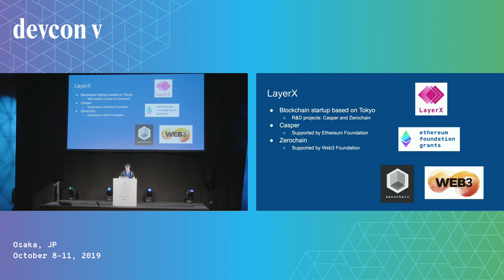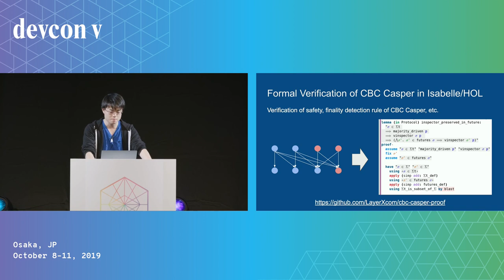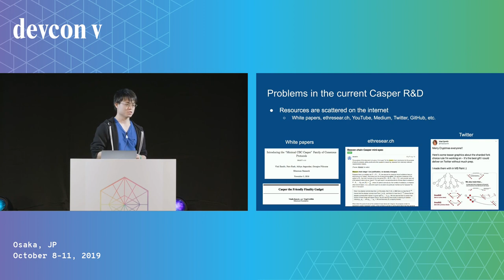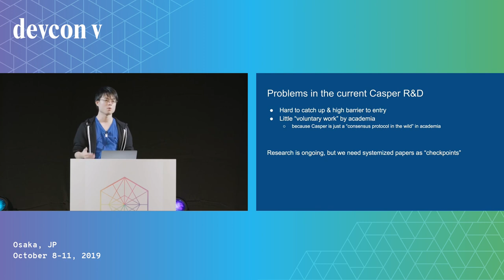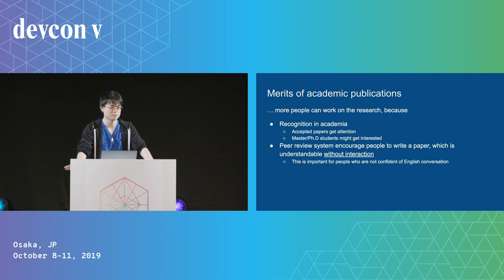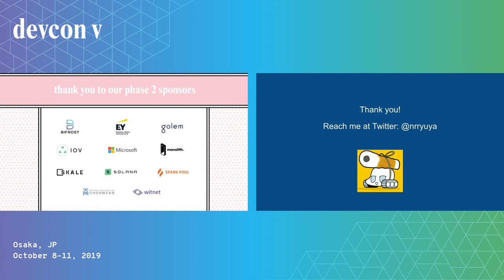Grantee Exposé Lightning Talk 3 - Academic Research on Casper by Ryuya Nakamura (Devcon5)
CBC Casper is a promising protocol for the future of Ethereum. However, the research of CBC Casper is still in progress, even about its fundamentals. For example, Casper has been criticized for the lack of liveness proof for a long time. Therefore, we first introduce our liveness proof. Then, we analyze CBC Casper in both its performance & incentive to persuade the audience why CBC Casper matters.
This presentation is based on our unpublished work, which we expect to publish by the time of DEVCON5. The more detailed agenda is: (1) Liveness: We first introduce our liveness proof, which is applicable to each family of CBC Casper. (2) Performance analysis:  We compare CBC Casper with other existing protocols about  TPS and latency, both of which are important performance measures of consensus protocols, showing the advantages of CBC Casper. (3) Incentive analysis: CBC Casper is designed to satisfy economic properties desired for a public ledger. In particular, the notable feature of CBC Casper is "subjective finality", where validators can pick up their own fault threshold. We discuss how this feature affects cartel resistance.

Speaker(s): Ryuya Nakamura
Skill level: Intermediate
Track: Execution layer